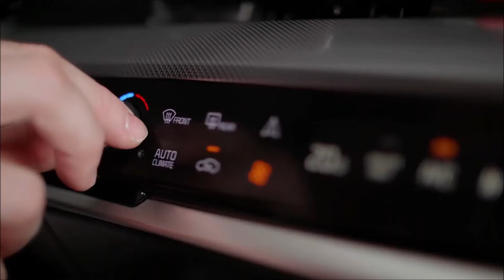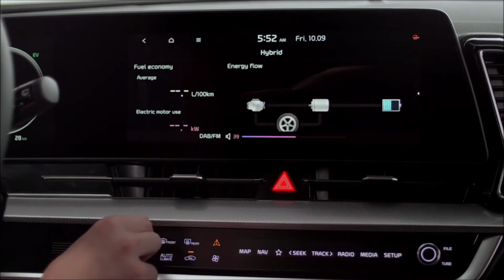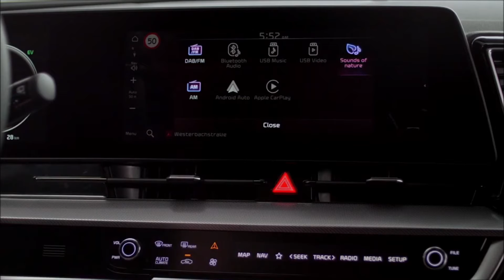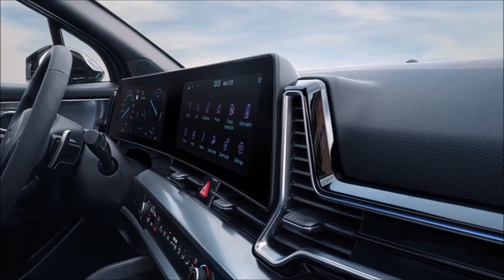El 2022 Kia Sportage fusiona una avanzada tecnología con un lujoso diseño eninterior primera clase